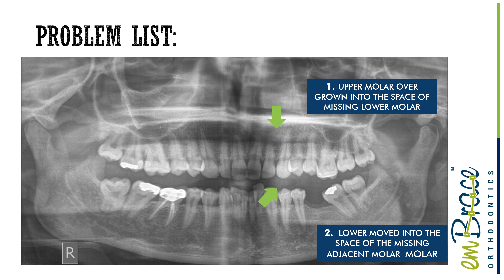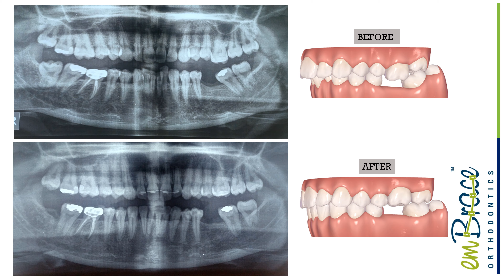A Case of Missing Molar Treatment with Invisalign Aligners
A long-standing extraction space can pose difficulty with restoring it as the adjacent teeth drift into that space. Sometimes, we have to make use of orthodontics to move the adjacent teeth back to the most desired/original position. Out of the various types/methods of braces, we chose Invisalign for this particular treatment as it has an edge over other aligners for such complex teeth movement.